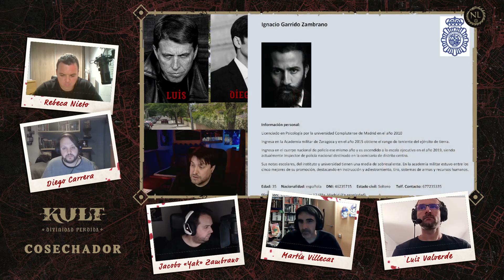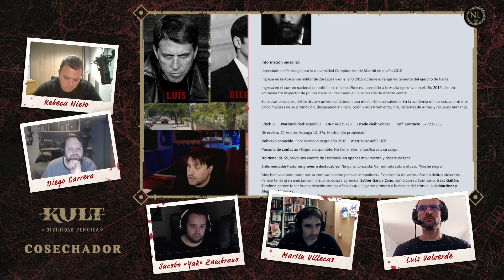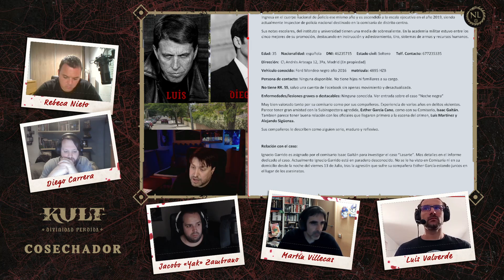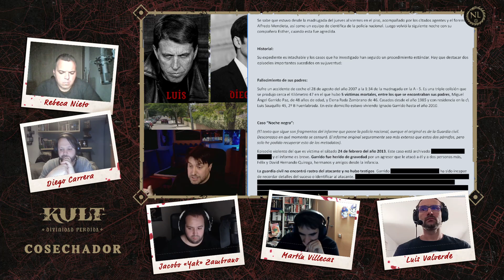Kult - Cosechador 2/20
Seguimos las pistas que nos lleva a la casa del crimen y entrevistar a diferentes testigos... pero hay cosas extrañas que acechan...

**TRIGGER WARNINGS**

Violencia infantil, terror

Partida creada y dirigida por Lyzandred.

*El canal de youtube de La fortaleza de Zagyg*

Kult es un juego publicado por   @nosolorol

00:00 Presentación y resumen
00:54 Resumen de pistas
7:00 Grabación de la hipnosis
13:49 Recapitulando
17:39 Informe autopsia
20:41 Planes
35:53 Separando en coches
37:12 La amiga de la familia
42:44 El camino en el coche
58:02 La raíz del mal
1:29:30 Evaluar y organizarse
1:37:45 La vecina
1:53:27 El piso I
2:08:17 Ganando tiempo
2:12:41 El piso II - Donde el ataque a la inspectora
2:19:05 El vecino
2:25:40 El piso III - Habitaciones
2:33:18 Charla a la espera
2:35:50 Las pisadas del gigante